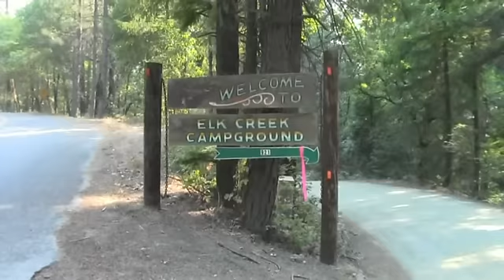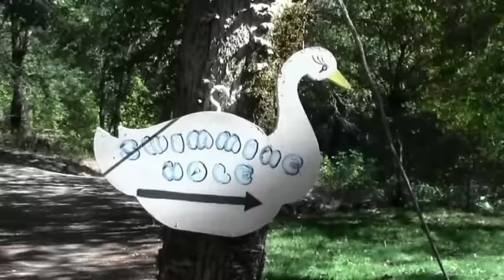Elk Creek Campground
My stay in Happy Camp CA at Elk Creek Campground. What a lovely place.